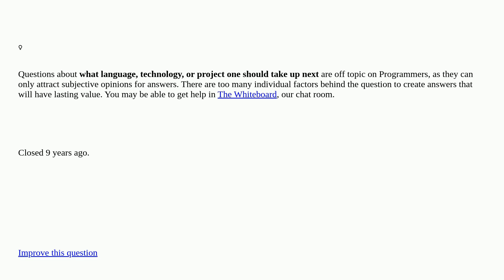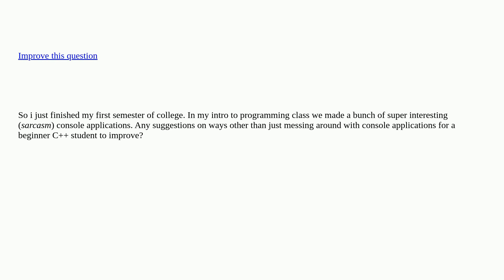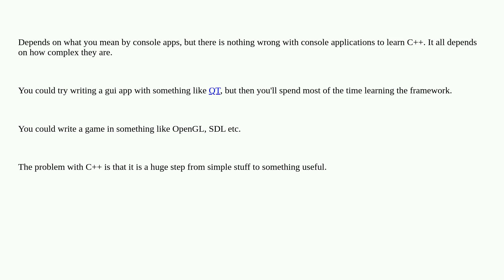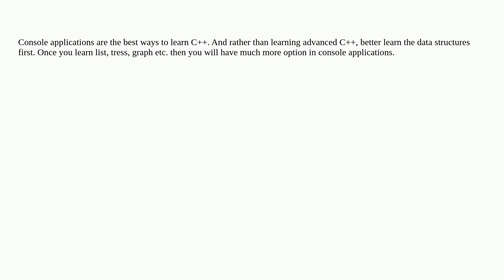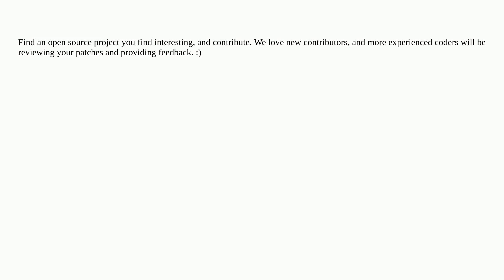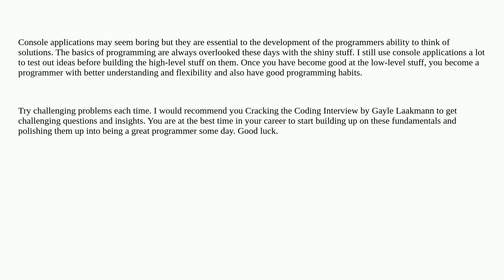Softwareengineering: Ways for beginner programmer to practice with C++ closed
Ways for beginner programmer to practice with C++ closed

A special thanks goes out to the awesome community

  c++